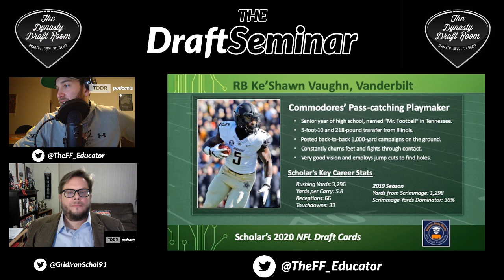The Draft Seminar: Ke'Shawn Vaughn Rookie Fantasy Football Profile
Everything you need to know about Ke'Shawn Vaughn when preparing for the NFL Draft or your Fantasy Football Rookie Drafts. This video gives an in-depth analysis of his background, college stats, a breakdown of his top strengths (including a highlight video) and a NFL Draft and Fantasy Football projection.

Follow Matt Hicks on Twitter: @TheFF_Educator
Follow John Laub on Twitter: @GridironSchol91
Artwork: Marc Mathyk on Twitter: @Masterjune70